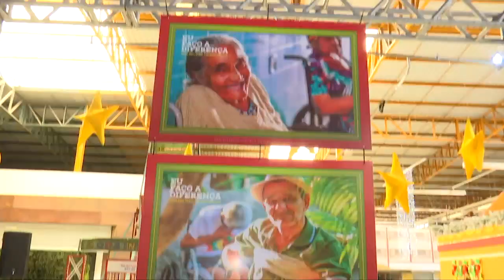Campanha "Natal para Todos" do SJCC é lançada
A campanha "Natal para Todos" do Sistema Jornal do Commercio (SJCC) é realizada durante os meses de novembro e dezembro e arrecada recursos e donativos para Instituições no Agreste e no Sertão pernambucano como a Casa dos Pobres São Francisco de Assis, em Caruaru, Lar Espírita Bezerra de Menezes, em Belo Jardim, a Casa de Repouso Nossa Senhora do Rosário, em Bezerros e a Fundação Terra, em Arcoverde.